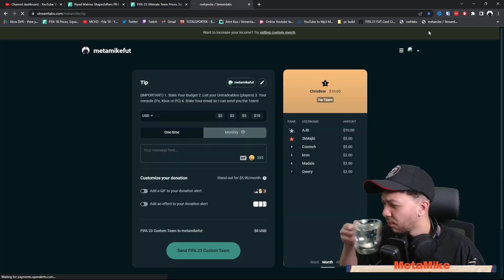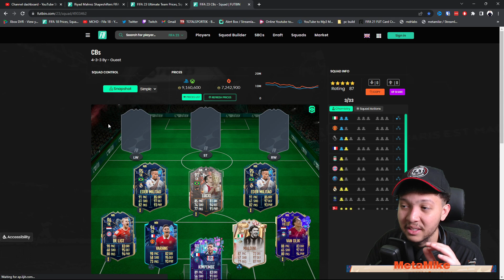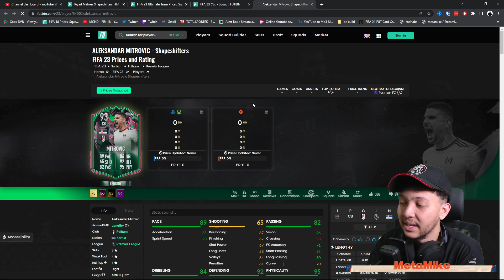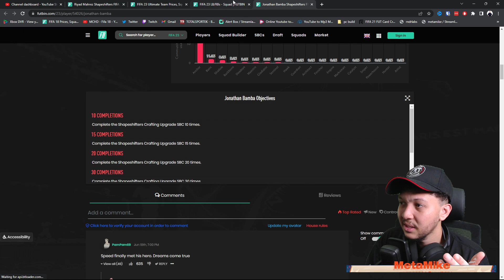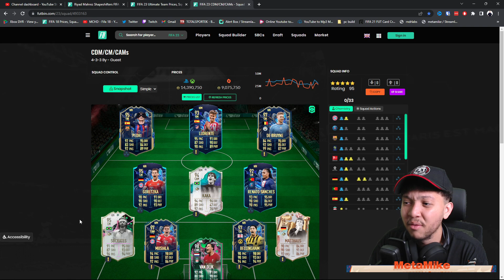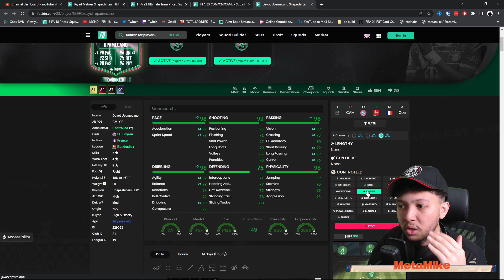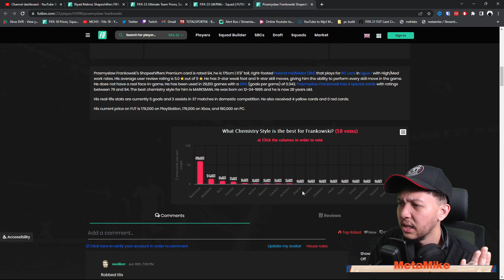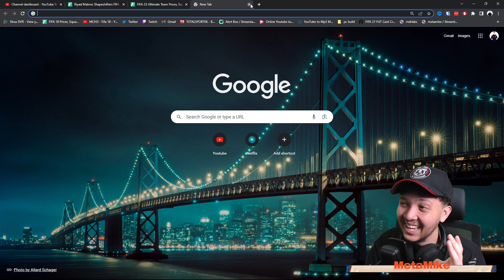These Cards = INSANE META VALUE 😍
► MetaMike